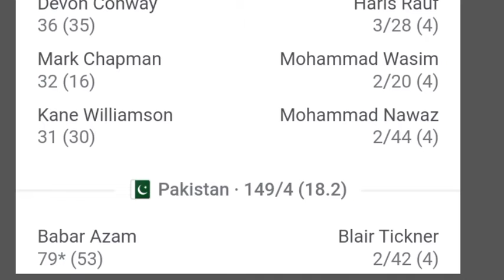Pakistan VS New Zeland Supporter Inter In Ground: Watch The Epic Match In Slow Motion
Cricfame
 Babar Azam
Paksitan cricket
cricket updates
new cricket vedio